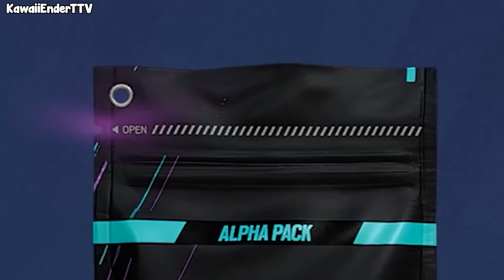*400 IQ* Trick To Cover The Hatch Drop Sound - Rainbow Six Siege Vector Glare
Awesome people featured in the video in order (Make sure to support them):
Kazuma Kobayashi
Jestin karl de Guzman
Vova128128
Fabrihertzz
Martin19_5
maicrero0102XD
sprOnimaru
remik08_08
lemon BuS
Kawakaze Aki
Colin Arnold
Jon T
WoolyEleaphant7
Hhorizontal
KawaiiEnderTTV
Lm123Kuba
GN EX
Iron.Syd
YJ_Scorpio
Zuxxse
Sarge
Sujay Das
PoStMaN_33
Sukru Yz
schonergrus
Nana7mi
Carrillo Lopez
김성현
Robledo Oscar
AustinDjCoolness
Himekamkz
schonergrus
鳳凰院凶真
mXso
Sneaky Crab
KingSebastiann

2- Duplicates are not allowed.
3- 720p minimum, any higher quality is preferable
4- You can submit as many clips as you want.
5- Subject of the email should describe your clip, for example: (C4 3k, funny clip, one tap, 1v5 clutch)
6- Rename your clip file with your nickname as it will be shown in the corner of the video

Jäger The Pilot Merch (NEW) 🔥

Special Thanks to the patrons:
Wyatt Hartley
Alpha_K1ng
Max
Jerome Gray
FreeZ3KiLLz
Simon
Jarod Blanchette
firelfe
pecus
Kasualkid12
Omar El Naggar
Quincy Simmons
Janina Geml
Kevin Heierman
Chandler Greene
Xionz
Brendan Shaughnessy
Sooya Sos
Aidan Gates
Will Ross
Pc Jason
YOUSEF AL-NAFJAN